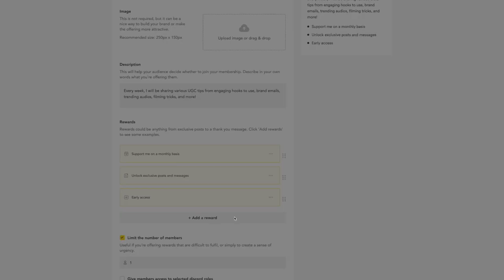why content creators should build personal brands in 2023 | how to be a full-time creator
This week, I am sharing why content creators should create personal brands on social media in order to be a full-time creator.. the reality is taking on one-off projects here and there is not sustainable enough to make this a full-time gig. instead, establish yourself on social media by providing value and sharing your projects will help you gain more inbound messages and create opportunities to make passive income! i show you why and how in this video!

TIMESTAMPS:
intro: 0:00
what is a personal brand? 1:17
why do i need a personal brand? 2:30
how do i start showing up on social media? 3:27
scaling your personal brand to make passive income 5:15
buy me a coffee 5:43
 imposter syndrome as a creator 7:18

✩ MY VLOGGING EQUIPMENT:
memory card

 -Faith